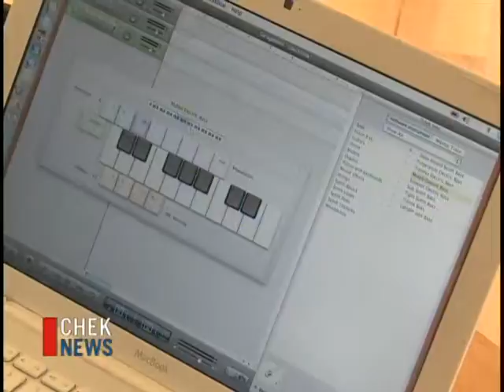Steve Jobs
Oct 6